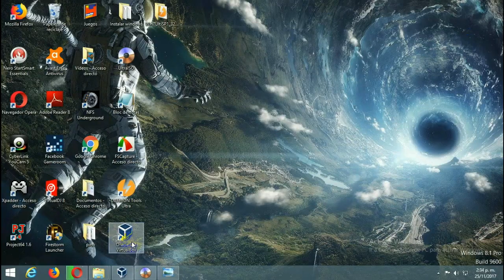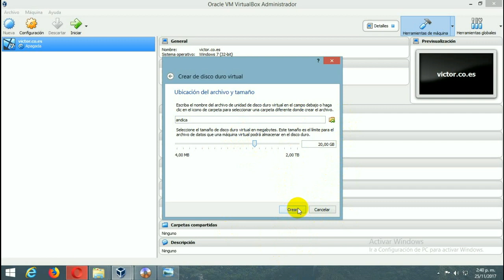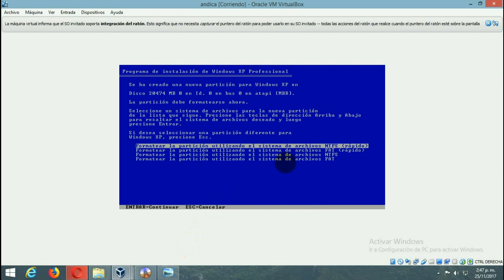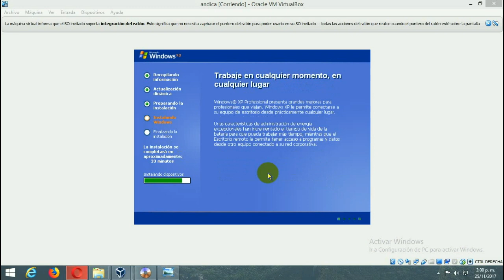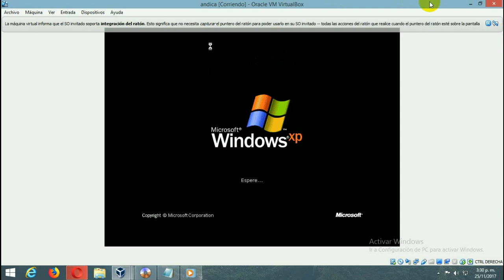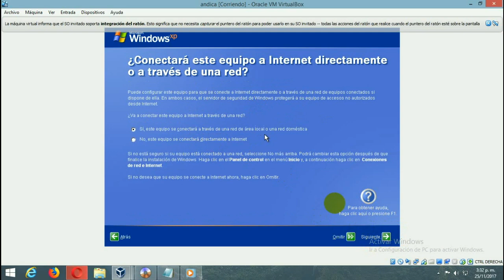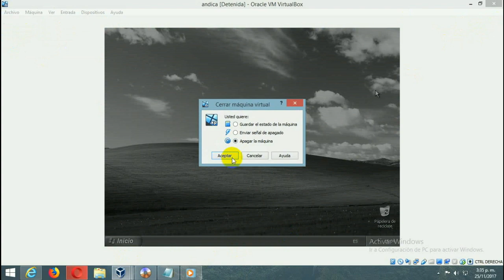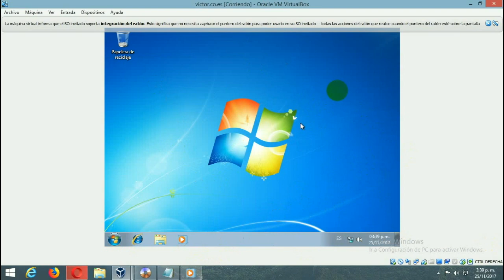Descargar virtual box y instalar windows xp desde la maquina virtual